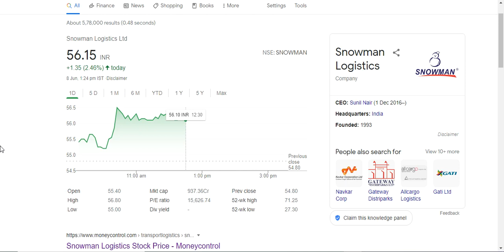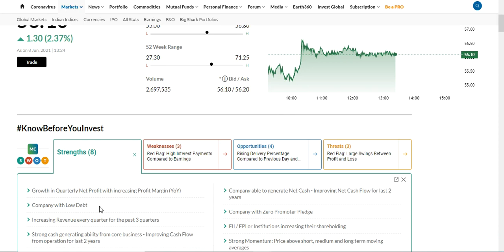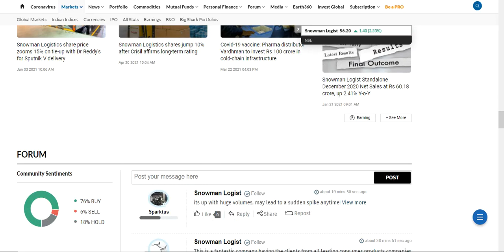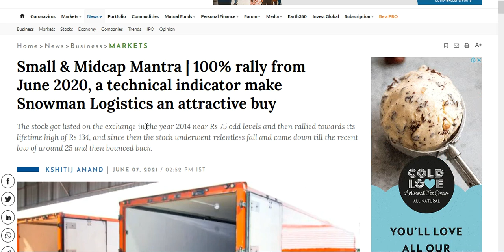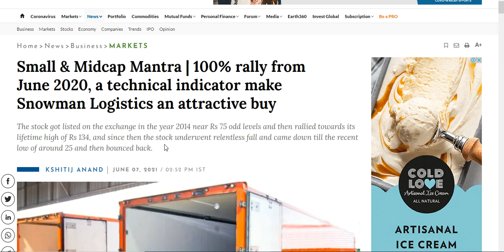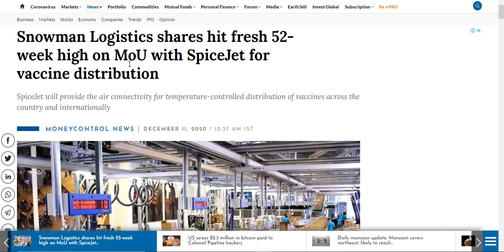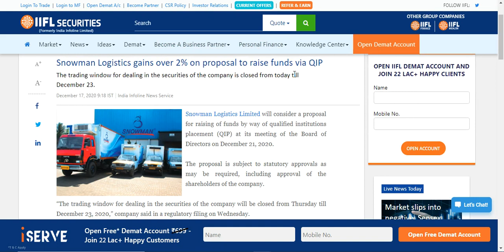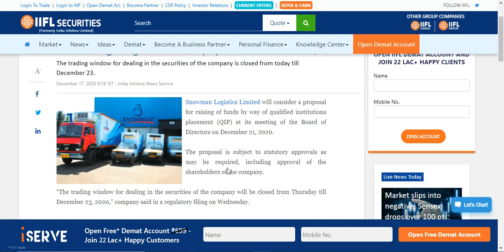Snowman Logistics hit 5% Up|| Big Partnership with DRL|| Fund raise|| Sign MOU & Many More. Hurry Up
Snowman Logistics hit 5% Up|| Big Partnership with DRL|| Fund raise|| Sign MOU & Many More.